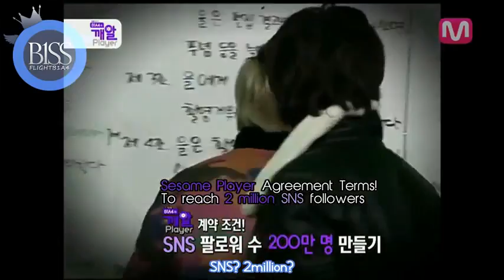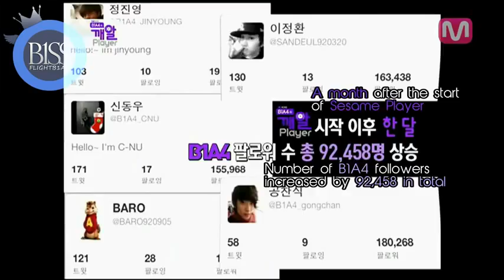[Eng Sub] 120302 B1A4 $3sam3 PIay3r Ep 5 [1/2]